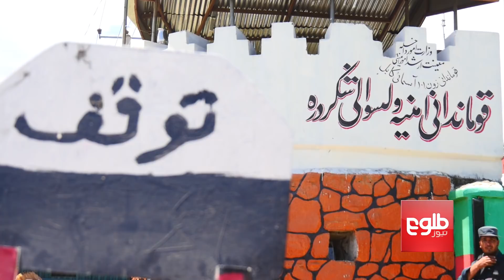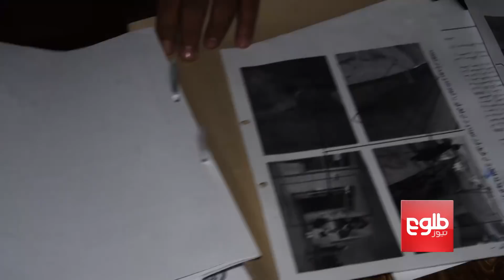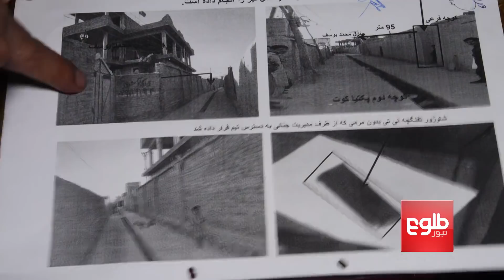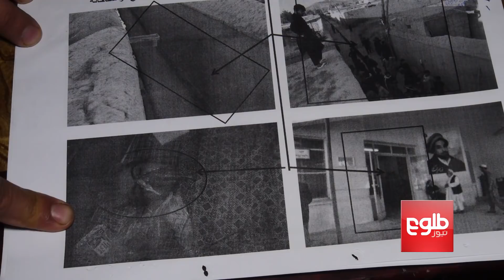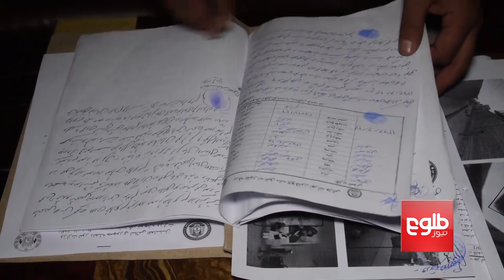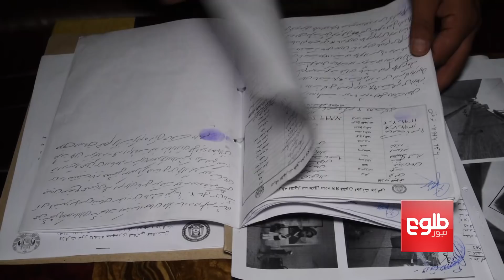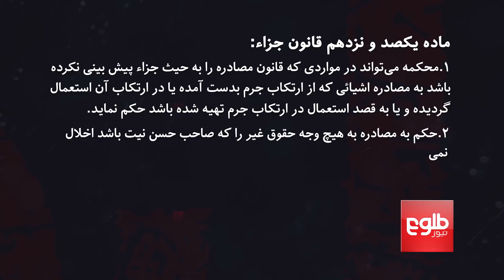DAHLEZHA: Murder Of Kabul Woman Probed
In this episode of Dahlezha, host Mirwais Hamidi has investigated two cases, one, the murder of a woman in a shooting incident and the second, an attempted murder by a young man who allegedly shot a woman after she refused to marry him.